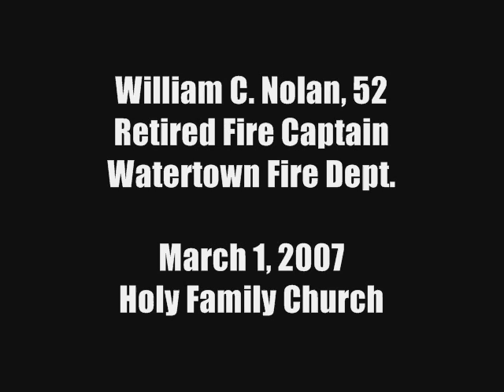Watertown N.Y. Fire Department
March 1, 2007 funeral for Retired Fire Captain William C. Nolan, 52, of Watertown, N.Y. at Holy Family Church